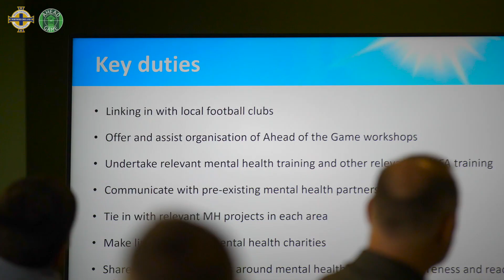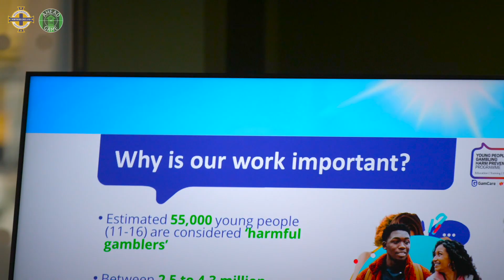We're proud to launch our Mental Health Champions initiative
As part of Mental Health Awareness Week 2022, we're proud to launch our Mental Health Champions initiative as part of our Ahead of the Game programme